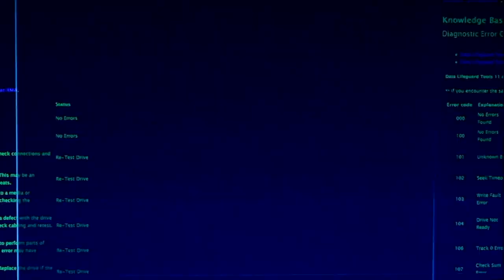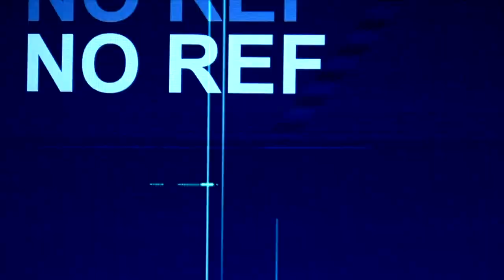LEAKED Footage Of 7’9 Abiodun Adegoke DOMINATING His Opponents… (Analyzing)